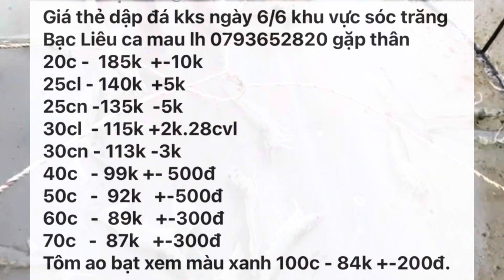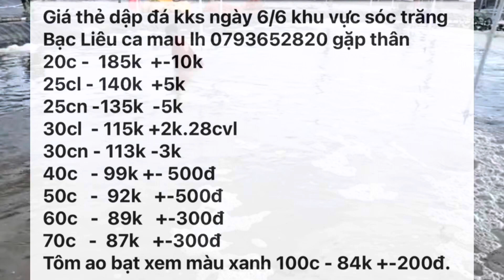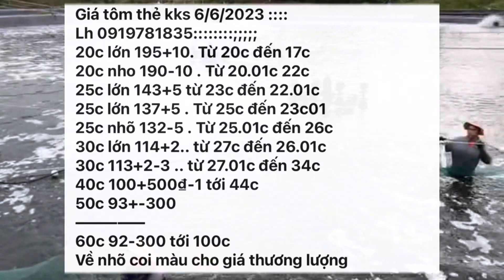Giá Tôm 6/6/2023 | Giá Tôm Thẻ & Tôm Sú Oxy | Giá Tôm Thẻ kks